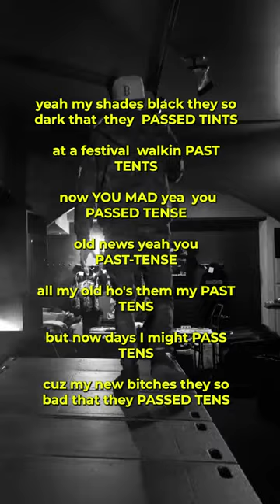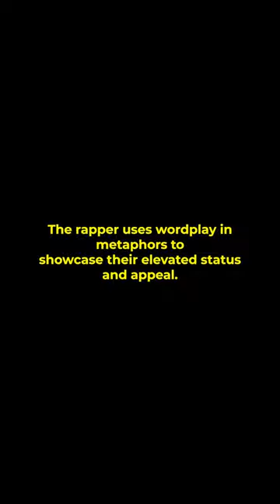RAP GPT Episode 1 : I asked Chat GPT To Break Down My Lyrics (Hush Harding - Rain Check)